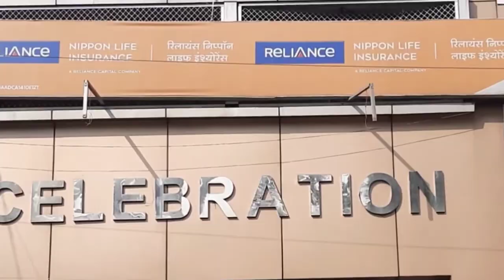किसान आंदोलन के दौरान 700 से अधिक किसानों की गई थी जा..,श्रद्धांजलि देने के लिए निकाला कैंडल मार्च !